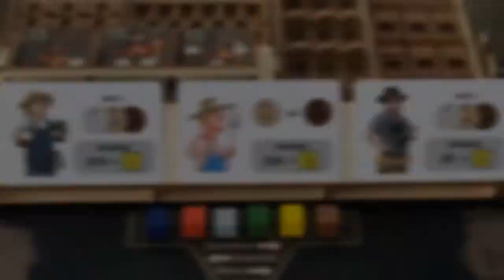Moonshine Empire Preview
Make, move, and deliver moonshine thru a swamp, all while avoiding police, gators, and the competition to claim your Moonshine Empire!  Coming to KickStarter on March 17th, 2020!